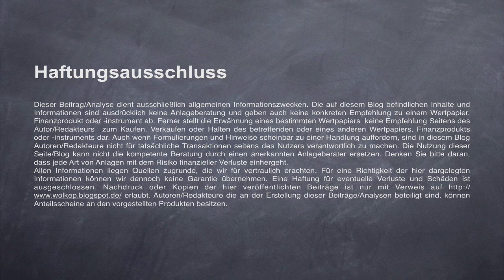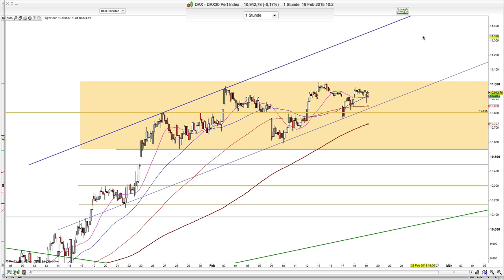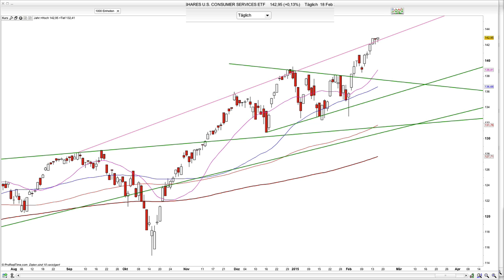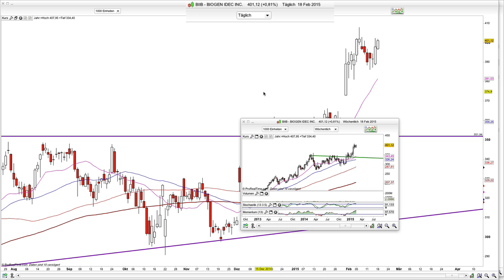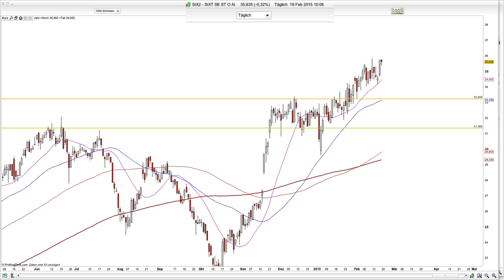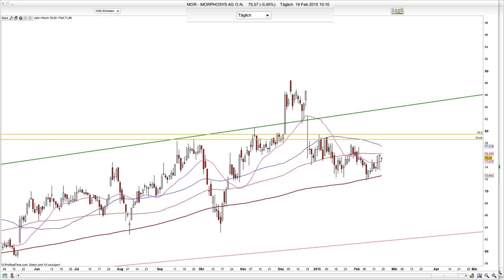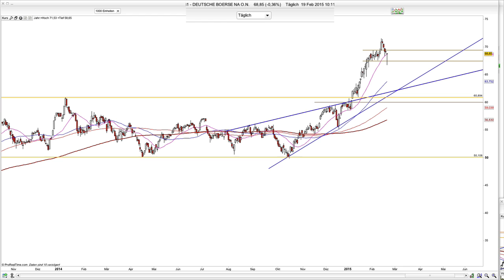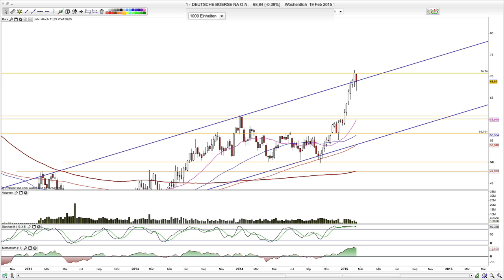Dax, Deutsche Börse, Biogen, Sixt, Comdirect, Morphosys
Moin und der Dax weiter in der bullischen Konso.